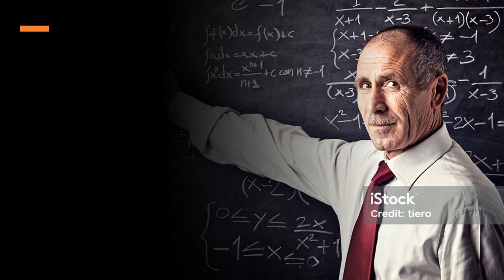Stories to Improve Your English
Hey, guys. I hope you found this video informative.

 If you have any suggestions please write them down in the comments section  (eg-audio quality, editing, thumbnail, etc.)

©𝗖𝗼𝗽𝗽𝘆𝗿𝗶𝗴𝗵𝘁𝗵𝘁️ 𝗜𝘀𝘀𝘂𝗲𝘀

We will delete our video. Please do not copyright the video. Thank you